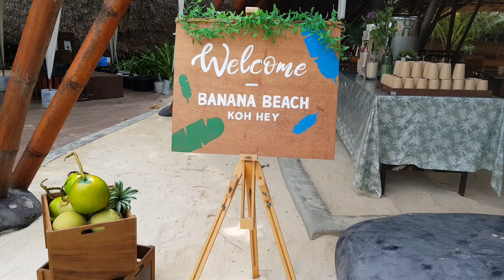[2018 Phuket vlog] 푸켓요트투어/마사지/페디큐어/쇼핑 깨알일상